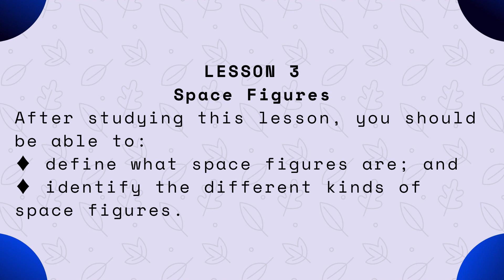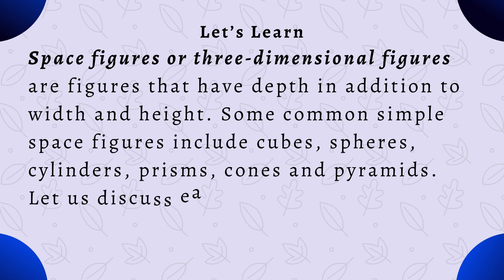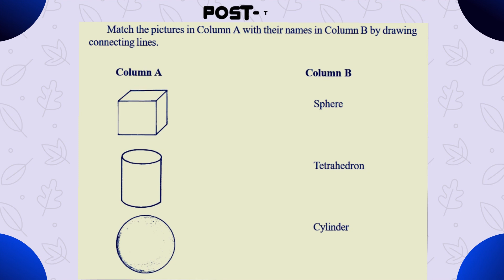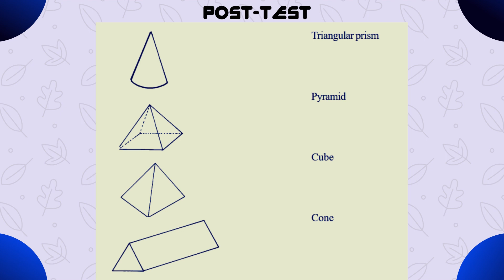LS3: MATHEMATICS AND PROBLEM SOLVING SKILLS// Space Figures LS3Module4Lesson 3